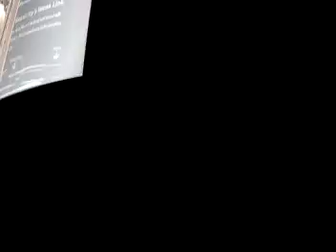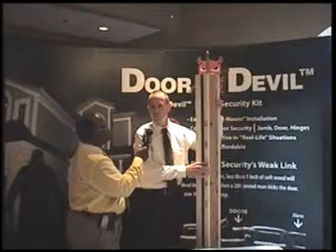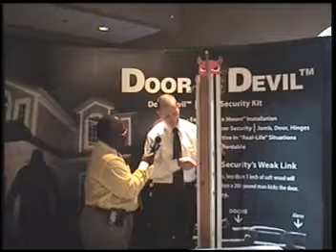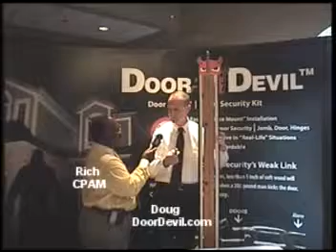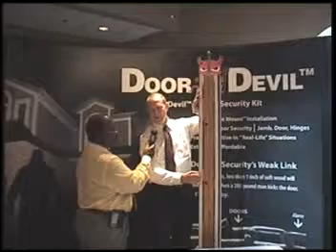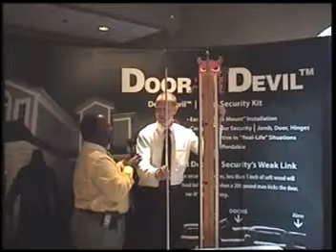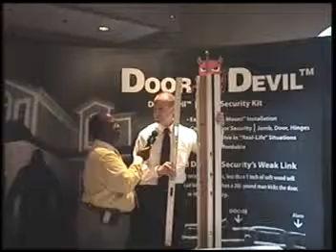Crime Prevention Assoc. of MI 2012 Conference; DoorDevil, home security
Rich Coleman, interviews Doug product rep from DoorDevil about the door security product, how it is use to protect homes, businesses and how to install the product.